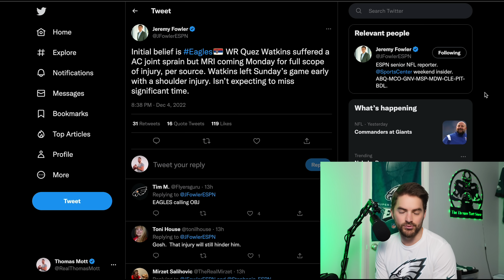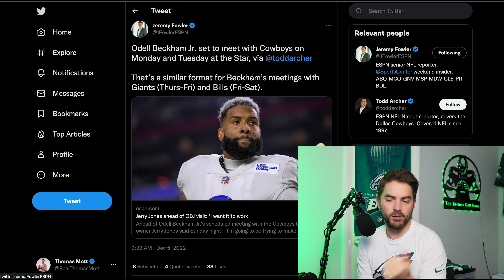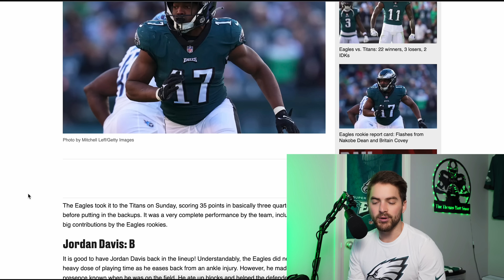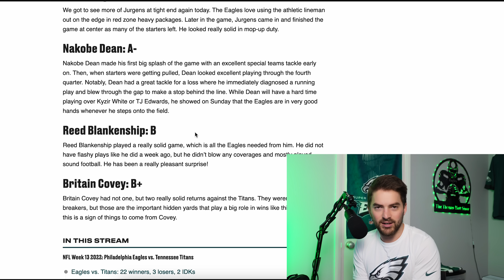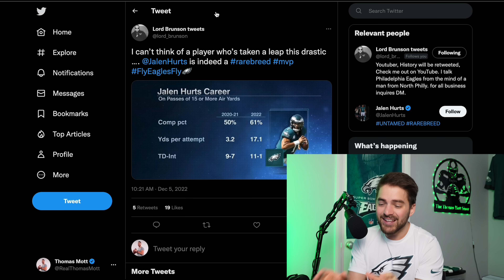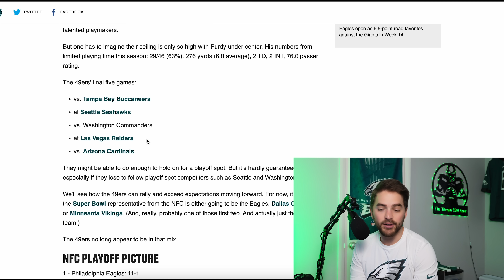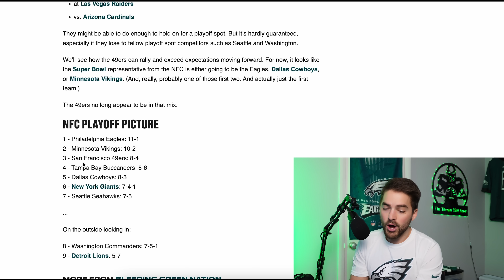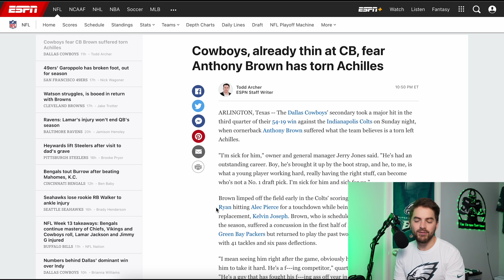Eagles Quez Watkins "Avoids" Bad Injury - Jimmy Garoppolo Injury CHANGES NFC Playoffs: Mott Show #73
Great Eagles injury news for Quez Watkins following the Eagles 35-10 win against the Titans on Sunday. Watkins left the game with a shoulder injury but ESPN’s Jeremy Fowler said it is not expected to be serious. Quez might miss a game or two but this should not land him on IR. Watkins has been the 3rd receiver in a 3-headed monster passing attack that showcased AJ Brown and DeVonta Smith yesterday. The big NFL news of the day is that 49ers QB Jimmy Garoppolo is done for the year with a broken foot. This has MAJOR implications on the NFC Playoff picture and means that Dallas and Philadelphia are the two remaining juggernauts in the NFC. Finally, Dallas lost their starting CB to an injury and Jalen Hurts should win MVP. Lots to talk about on my show today!

Any use of clips, or articles from various websites and networks including but not limited to ESPN, FS1, the NFL and/or other YouTube channels in this video, were done so as criticism, comment, news reporting, and teaching and compliant with YouTube’s copyright guidelines and United States Federal Law: